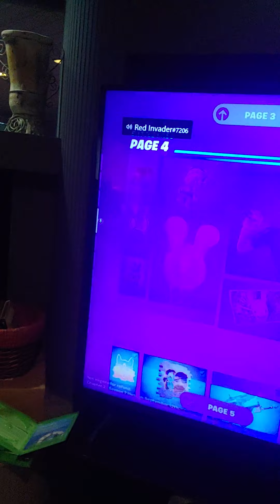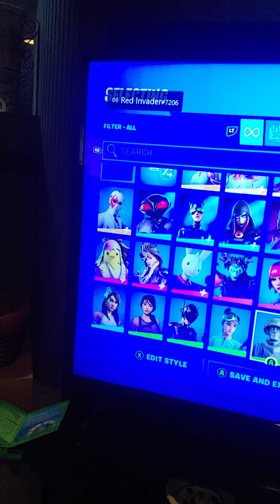Fortnite chapter 2 season 7